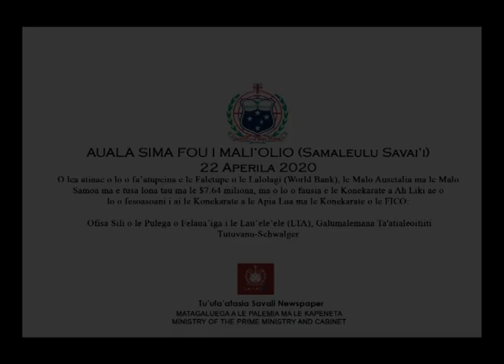AUALA SIMA FOU I MALI’OLIO (Samaleulu Savai’i) 22 Aperila 2020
Ofisa Sili o le Pulega o Felaua’iga i le Lau’ele’ele (LTA), Galumalemana Ta'atialeoitiiti Tutuvanu-Schwalger

(Savali- Matagaluega a le Palemia & Kapeneta (MPMC).